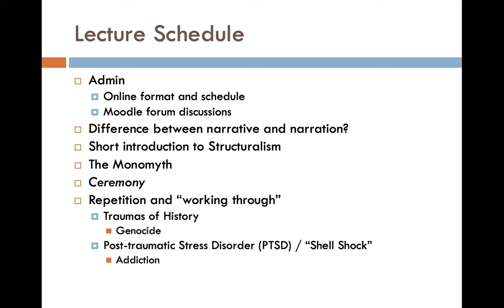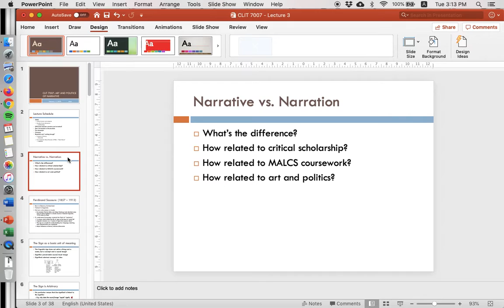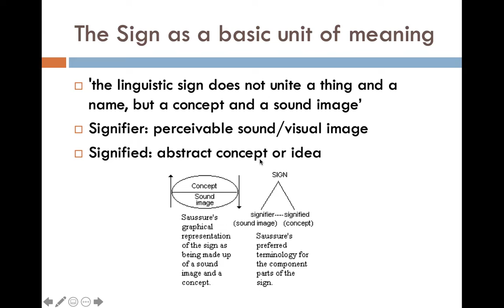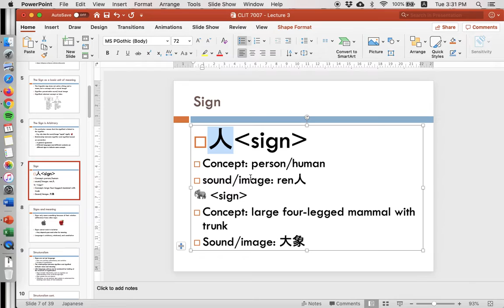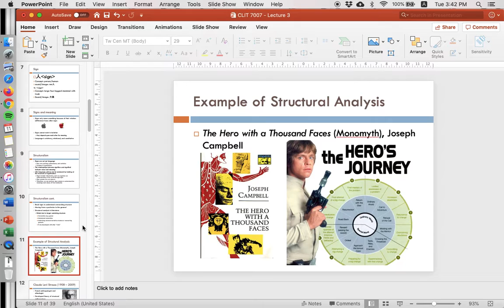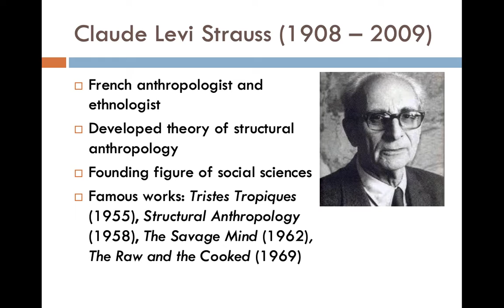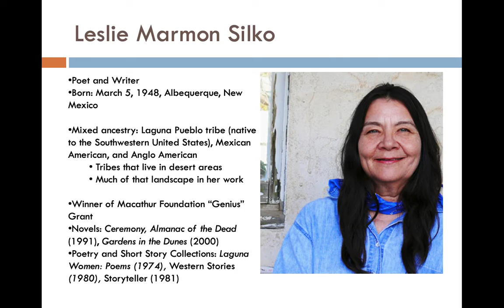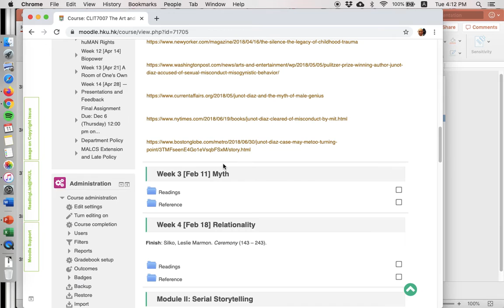Myth — Week 3 Lecture for CLIT7007: Art and Politics of Narrative (MALCS HKU)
Do myths represent the society that tells them? Is there a universal myth that all cultural groups share?

As you well know, in-class lectures at HKU are still canceled, so I'm recording my lectures for this semester and posting them online. This video lecture for our popular MALCS Course CLIT7007: Art and Politics of Narrative discusses the Nietzschean critique of epistemology, Saussurean semiotics, Levi-Strauss' structural anthropology, Joseph Campbell's concept the monomyth, and Leslie Marmon Silko's beloved novel Ceremony. We will do more close reading of the novel and discussion of American Indian thought next week.

References:
Saussure, Ferdinand. Course on General Linguistics.
Levi-Strauss, Claude. Tristes Tropiques and Structural Anthropology
Campbell, Joseph. The Hero with a Thousand Faces.
Derrida, Jacques. ""Structure, Sign, and Play in the Human Sciences"

Text:
Marmon-Silko, Leslie. Ceremony.